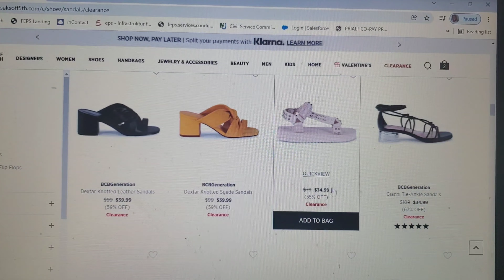Weekend Vlog... Cook and Chat with me.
Join the Mia Ja'Net Movement Love you all so much❤

Mia Ja'Net  Movement T-Shirt.